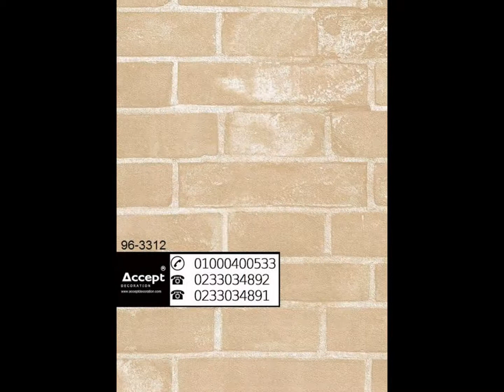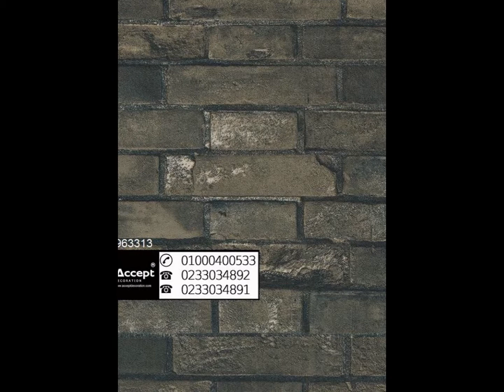ورق حائط مودرن احجار ، ورق جدران طوب ، ورق حائط حجر ، خلفيات احجار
رول 5 متر مربع روعة كتالوج كامل بالتقسيط على 6 شهور بدون فوائد لحاملي بطاقات البنك الاهلي المصري الائتمانية
اكسبت ديكوريشن
49 ش الرشيد نهاية ش وادي النيل المهندسين

ورق حائط 2019 رول 16 متر مربع لغرف النوم والريسبشن

ــــــــــــــــــــــــــــــــــــــــــــــــــــــــــــــــــــــــــــــ
ـــــــــــــــــــــــــــــــــــــــــــــــــــــــــــــــــــــــــــ

نأمل مشاهدتكم
ـــــــــــــــــــــــــــــــــــــــــــــــــــــــــــــــــــــــ
ــــــــــــــــــــــــــــــــــــــــــــــــــــــــــــــــــ

ــــــــــــــــــــــــــــــــــــــــــــــــــــ
لا يفوتك مشاهدة احدث المنتجات
ورق جدران حجري ، ورق جدران حجري 3d ، ورق جدران حجري رمادي

اجمل اثاث مودرن تفصيل حسب المساحة